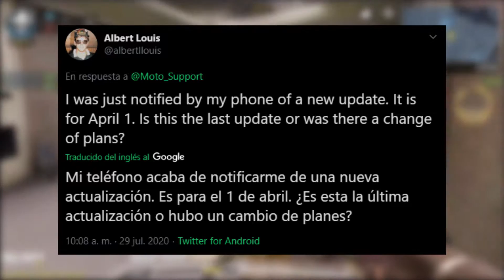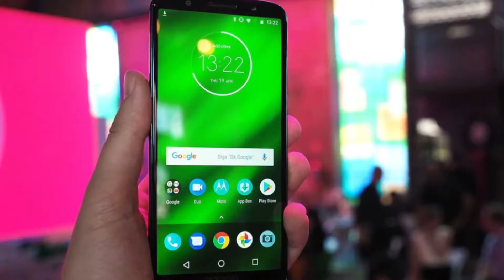MOTO G6 PLUS ¿TENDRÁ ANDROID 10? | INFORMACIÓN 2020 ✔